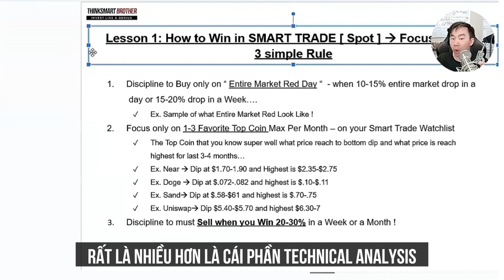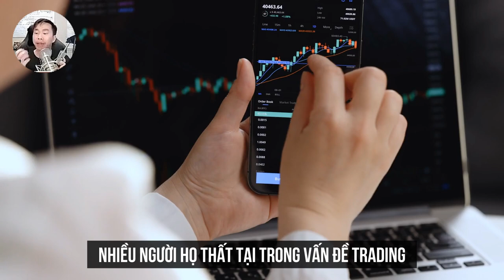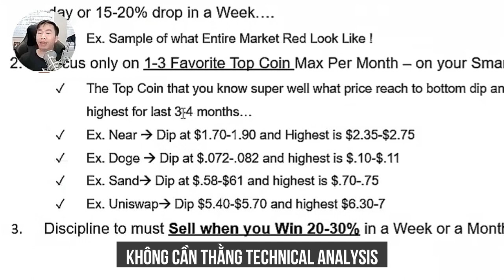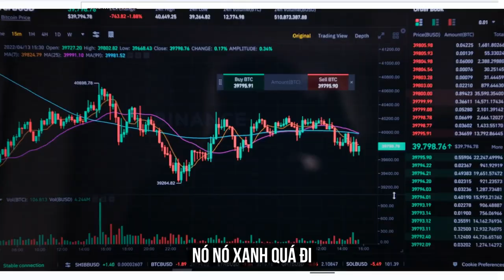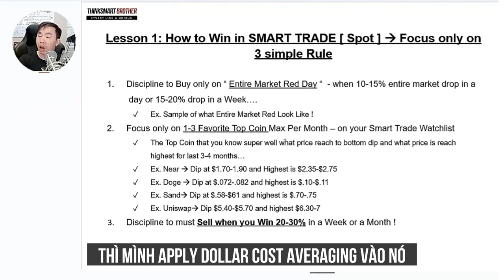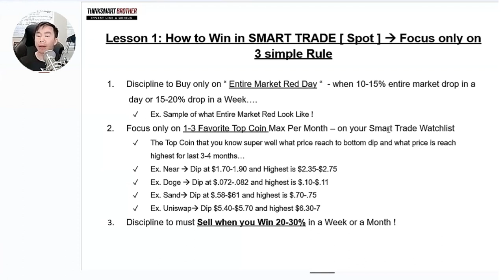3 quy tắc đơn giản mà bạn cần tập trung để chiến thắng trong giao dịch Smart trade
3 quy tắc đơn giản mà bạn cần tập trung để chiến thắng trong giao dịch Smart trade

👇 Các App Trading tốt nhất 👇

► Coinbase : Easiest Place to Buy Crypto – Get $10 in Bitcoin
► Binance-USA : Crypto in USA only (Can’t NY, TX, HI, VT)

👇 Giải pháp bảo mật số 1 cho Crypto 👇

🔐 Ledger-Nano X : Ví lạnh bảo mật tốt nhất cho Crypto [Giảm 10% + Freeship ]
🔐 Arculus : Top ví lạnh bảo mật và tiện lợi  [ lựa chọn số 2 sau Ledger ]
🔐 Express VPN : #1 VPN duyệt web an toàn cho Crypto [ Giảm đến 49% + Free 3 tháng ]

📈 Chúng tôi upload video mới về đầu tư Crypto mỗi ngày!